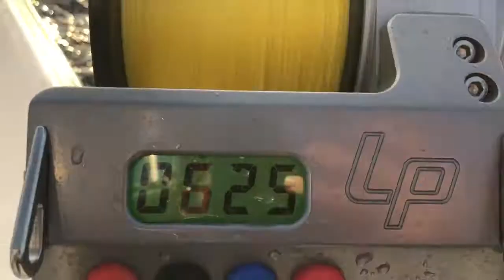2020 04 01 13 33 32 SAN SAL VIDEO